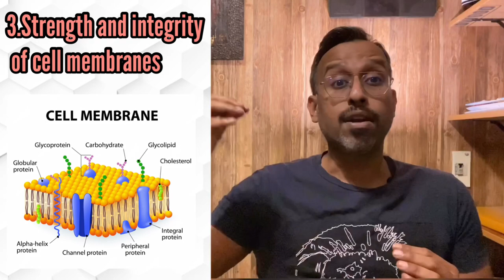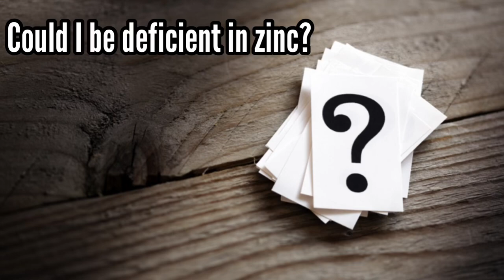Zinc part 1 of a 3 part series, Essential to live everyday !!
Zinc plays a role in our everyday body function. Apart from supporting our immunity it also helps in control of our hormones and production of many enzymes in our body.
Zinc Deficiency can be the reason of many common problems faced by both men and women. A detailed description of the most important reasons we need Zinc.